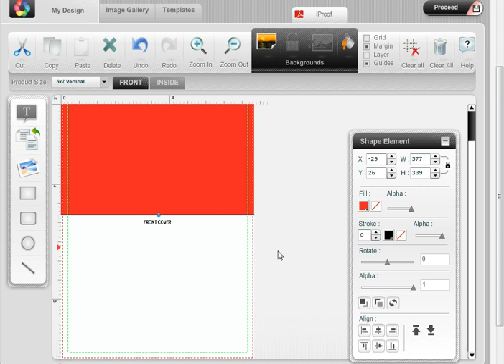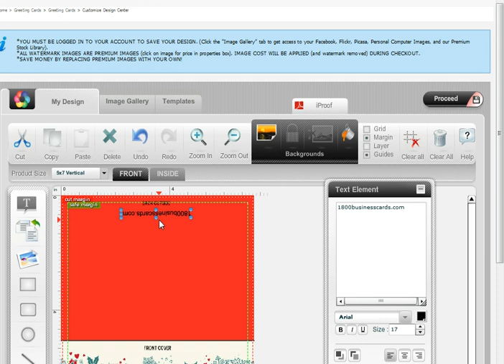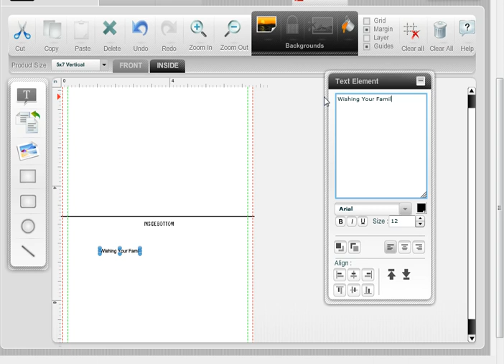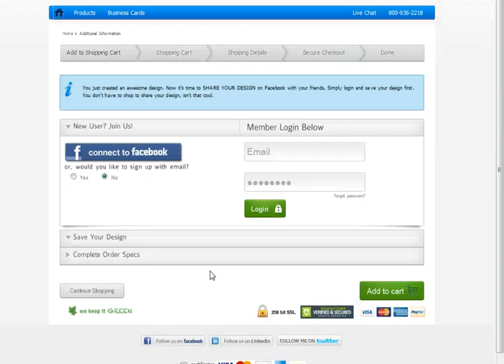How to Create Greeting Cards Online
Visit 1800businesscards.com to create custom greeting cards for the holidays or any event. Personalize your greeting cards with images, backgrounds, textures, custom fonts, and so much more.